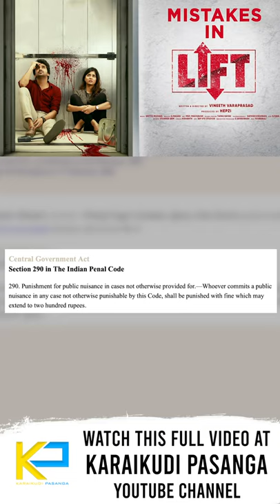#7 Mistakes in Lift Movie | Kavin, Amritha Aiyer, Vineeth Varaprasad, Britto Michael, Hepzi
Lift is a 2021 Indian Tamil-language horror thriller drama film written and directed by Vineeth Varaprasad on his directorial debut. The film stars Kavin and Amritha Aiyer in the main lead roles. It was directly released via Disney+Hotstar on 1 October 2021. The film opened to positive reviews from critics and the performance of Kavin was praised.

Credits - Disney+ Hotstar